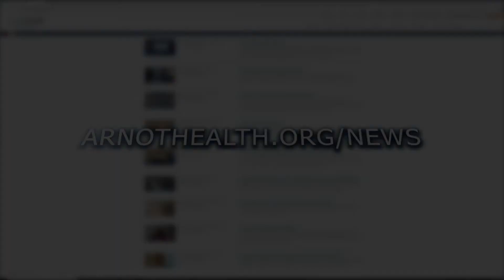Arnot Health Minute - Arnot Hosts Well-Being Event for First Responders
Arnot Health held an evening event at the Clarion Hotel in Elmira for local first-responders. Dr. Dylan Kellogg talked about the importance of self-care for responders and how the special challenges of their job can impact their health and well being.